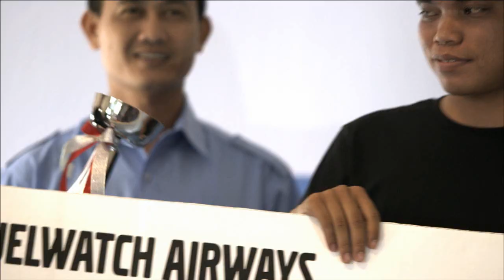Volvo Trucks - Fuelwatch: Road to Australia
Join this year's national Volvo Trucks Fuelwatch competition in Indonesia. Who will win the title of most fuel efficient driver and qualify for the Asia Pacific finals, taking place in Australia?